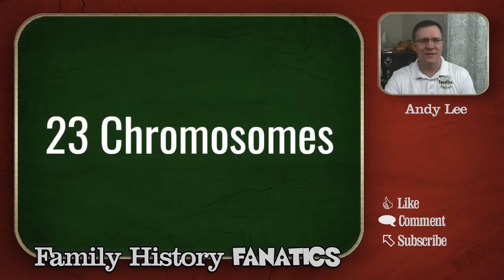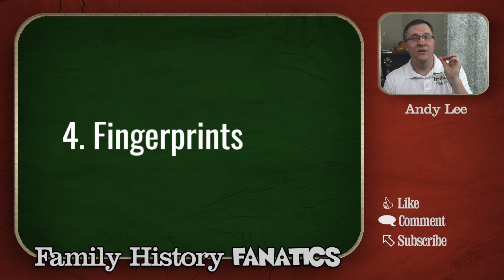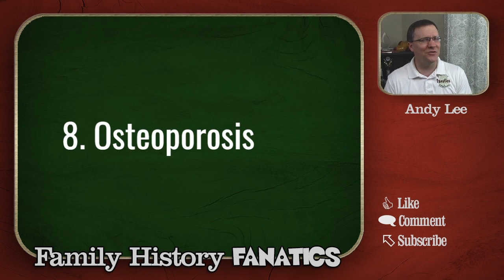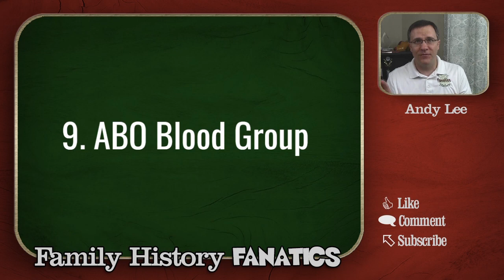What Physical Traits or Diseases Are Traced to Your Chromosomes 1-13?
Genetics Explained: What physical traits or diseases are traced to your DNA?  This video explains the genetics affecting physical traits or diseases from your DNA.

Be advised, this list does not say that these traits and diseases are the only things on each chromosome. It also doesn't mean that you'll definitely have a disease if you have the trait of the illness. This video explores which chromosome you can likely find controlling your physical characteristics or impacting your susceptibility to certain conditions.

CONTINUE LEARNING

CHAPTERS

0:00 Introduction
1:21 Chromosome 1: Brain Development Gene
2:06 Chromosome 2: The Shiver Gene
3:00 Chromosome 3: Night Vision Gene
3:52 Chromosome 4: Fingerprint Gene
4:37 Chromosome 5: White Blood Cell Gene
5:18 Chromosome 6: Chemotherapy Resistance Gene
6:00 Chromosome 7: Appetite Regulation Gene
6:30 Chromosome 8: Osteoporosis Gene
7:39 Chromosome 9: ABO Blood Group Gene
8:10 Chromosome 10: Biological Clock Gene
9:30 Chromosome 11: Sickle Cell Anemia Gene
10:54 Chromosome 12: Skin Cleaning Gene
11:39 Chromosome 13: Breast Cancer Gene